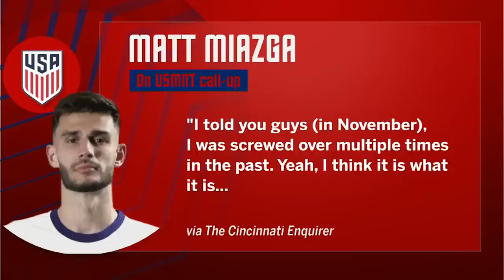‘This was SOUR GRAPES!’ Why Matt Miazga’s USMNT complaints just sound bitter | ESPN FC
ESPN FC’s Sebastian Salazar and Herc Gomez discuss Matt Miazga’s comments on being ‘screwed over’ by USMNT squad selections in the past.